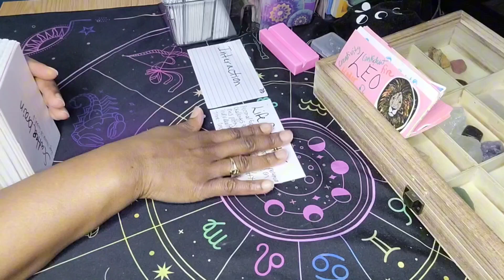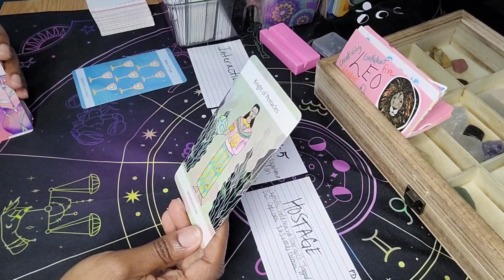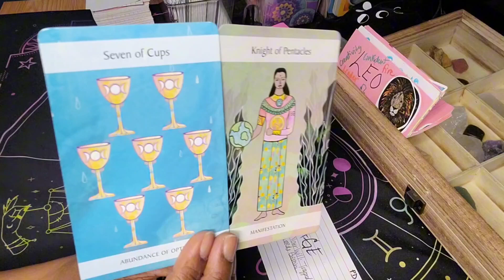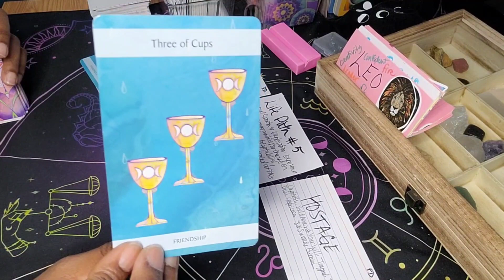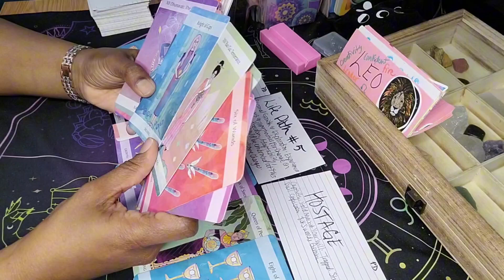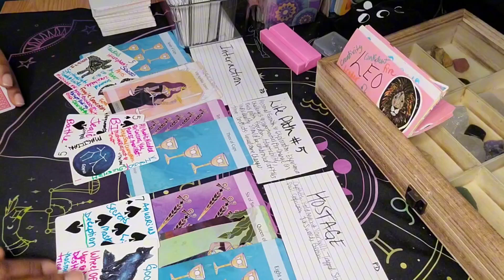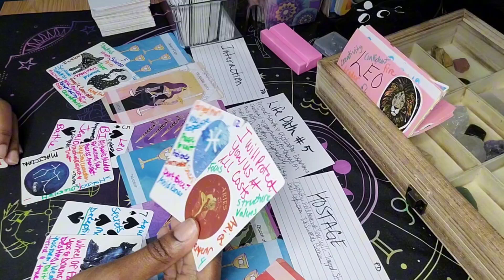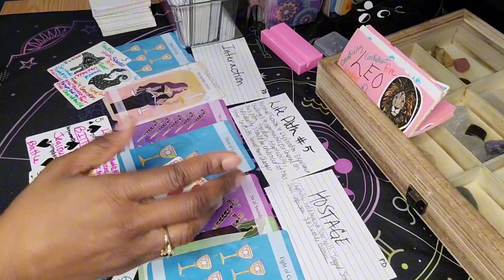Leo ♌️ Two Low-Lifes Are Up To No Good - Secrets Getting Exposed | Leo Tarot Today November 2023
Hey y'all 🖐🏽